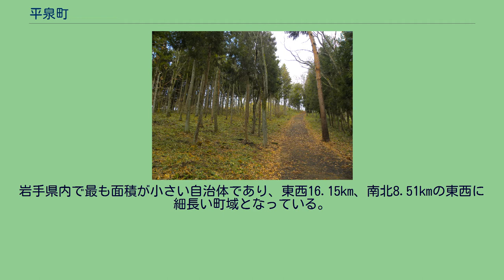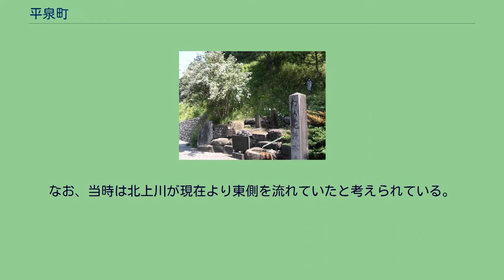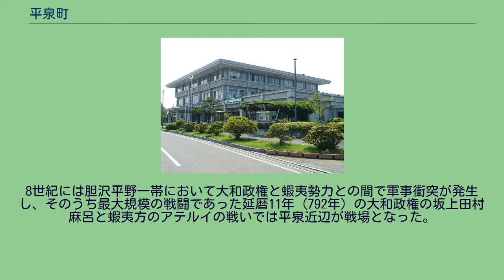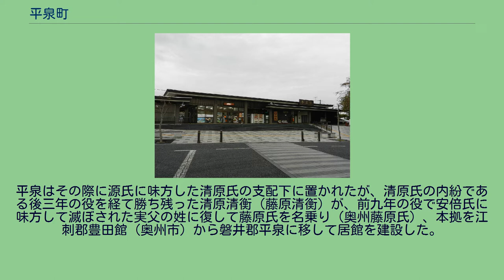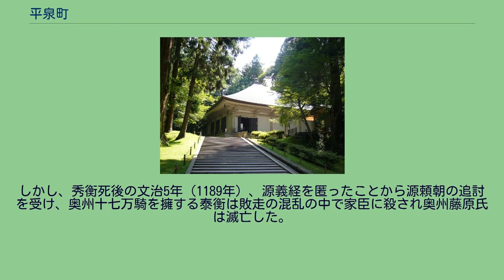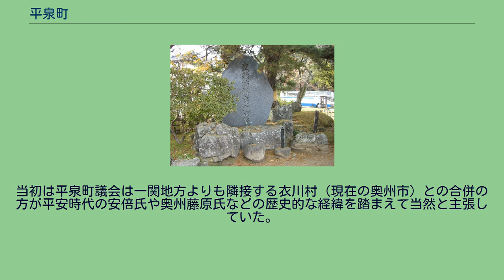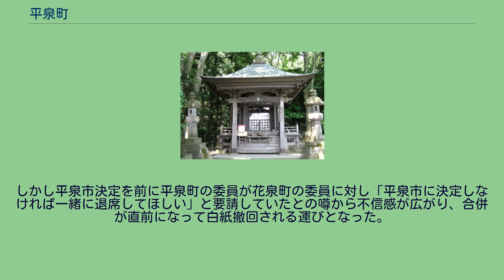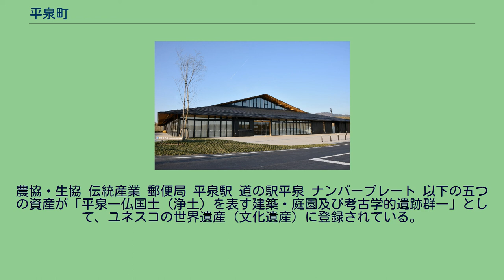平泉町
平泉町（ひらいずみちょう）は、東北地方の中部、岩手県の南西部に位置する町。
平安時代末期に奥州藤原氏の本拠地があった町として有名である。
当時は平安京に次ぐ大都市として栄えた。
現在でも、中尊寺や毛越寺などの遺跡から、当時の繁栄を偲ぶことができる（平泉参照）。
岩手県内で最も面積が小さい自治体であり、東西16.15km、南北8.51kmの東西に細長い町域となっている。
町の中央が北上盆地の一部を成しており、北上川が南流して氾濫原を形成している。
西側を奥羽山脈から東に延びる平泉丘陵の東端、北側を衣川、南側を太田川、東側を北上川に囲まれたやや平坦な土地が町の中心部となっており、ここにJR東北本線・平泉駅や国道4号、町役場などがあり、また、奥州藤原氏時代の寺院や遺跡も集中している。
なお、当時は北上川が現在より東側を流れていたと考えられている。
高舘義経堂から見た束稲山と北上川。
2008年6月撮影 平泉は衣川と磐井川に挟まれた比較的開けた丘陵地帯に位置し、すぐ東には北上川が流れているために水運の拠点として優れた地域であったことから、奈良時代以降平安時代にかけて、この地をめぐり各勢力による争奪戦が繰り広げられた。
8世紀には胆沢平野一帯において大和政権と蝦夷勢力との間で軍事衝突が発生し、そのうち最大規模の戦闘であった延暦11年（792年）の大和政権の坂上田村麻呂と蝦夷方のアテルイの戦いでは平泉近辺が戦場となった。
この戦に敗れた蝦夷勢力は次第に衰退し、延暦21年（802年）の胆沢城築城によって平泉一帯は大和政権の支配下に入るようになり、間もなく近辺で莫大な金が産出することが判明すると水運拠点としての平泉の重要性はいよいよ高まった。
奥州藤原氏三代像(毛越寺所蔵) 平安時代後期には衣川を拠点とする地元の豪族であった安倍氏が俘囚長として奥六郡を支配し、近辺では国司よりもはるかに強力な勢力を持つに至ったが、前九年の役で源頼義・義家親子に滅ぼされた。
平泉はその際に源氏に味方した清原氏の支配下に置かれたが、清原氏の内紛である後三年の役を経て勝ち残った清原清衡（藤原清衡）が、前九年の役で安倍氏に味方して滅ぼされた実父の姓に復して藤原氏を名乗り（奥州藤原氏）、本拠を江刺郡豊田館（奥州市）から磐井郡平泉に移して居館を建設した。
以後、清衡から藤原泰衡のまで4代にわたり奥州藤原氏の本拠地として栄華を極めた。
奥州藤原氏の治世下では今日でも有名な中尊寺や毛越寺などが建立され、さらに第3代当主・藤原秀衡は名馬や金を朝廷にたびたび献上して京都の文化を取り入れた。
また、十三湊やアイヌを介して北宋や沿海州とも交易をしていた。
この時期の平泉の人口については諸説あり、チャンドラーは、軍隊との人口比から平泉の都市人口を5万人と推定し（平安時代末の鎌倉の都市人口を10万人とする推計に基づく）、佐貫利雄は、10箇所あった金鉱が養える人口がそれぞれ1万人であるとして、最盛期の平泉の人口を10万から15万人と推定している。
一方、『吾妻鏡』や江戸時代の作と考えられる『平泉全盛図』（平泉古図）などをもとに、往時の平泉の人口を京都に匹敵する十数万人と見積もる説が流布しているが、『吾妻鏡』の平泉に関連する記述にはかなりの数字の誇張があることから、実際の都市規模はもっと小さかったと考えられている。
しかし、秀衡死後の文治5年（1189年）、源義経を匿ったことから源頼朝の追討を受け、奥州十七万騎を擁する泰衡は敗走の混乱の中で家臣に殺され奥州藤原氏は滅亡した。
その後、平泉は奥州総奉行として赴任した葛西氏の本拠となったが、鎌倉時代の平泉は産金量の低下や御家人の領地細分化などで次第に都市としての力を失い、中世末期までには奥州藤原氏によって建設された造営物の大半が失われてしまった。
江戸時代前期の元禄2年5月13日（西暦1689年6月29日）、平泉を訪れた松尾芭蕉は、奥州藤原氏の当時繁栄を極めた居館のあった場所が田野となっている有様を見て、 夏草や 兵（つわもの）どもが 夢の跡 と俳句を詠み、また朽ちかけていたもののかろうじて光を残す中尊寺金色堂においては、 五月雨の 降（ふり）残してや 光堂 の句を残している（いずれも『奥の細道』所載）。
現在では、日本屈指の米の生産地となっている。
平成の大合...